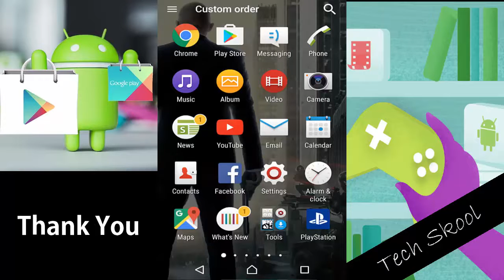(New)How to Clear Google Play Search History(2017)100Working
How to Clear Google Play Search History

It's all about how to Clear Google Play Search History